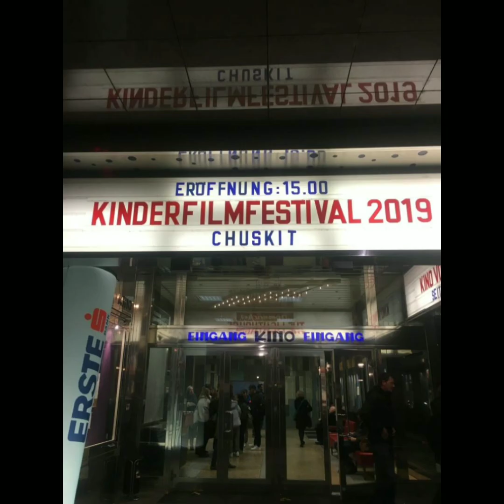Vienna Episode 3, Kinder Film Festival Vienna !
In this video , we share our experience at the festival !